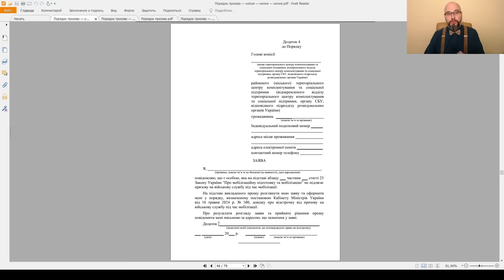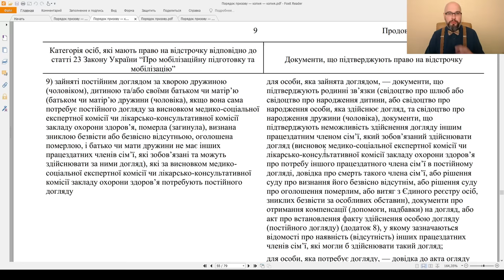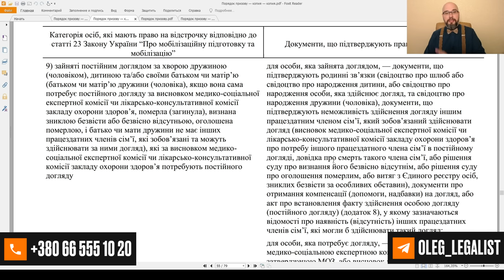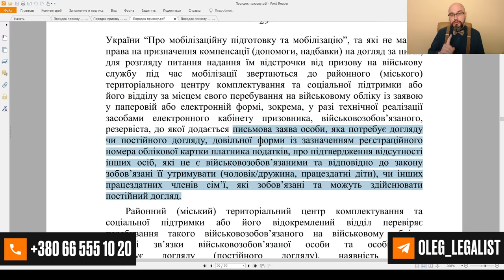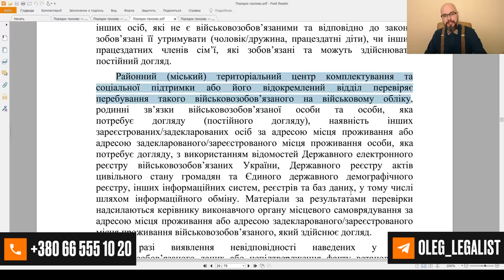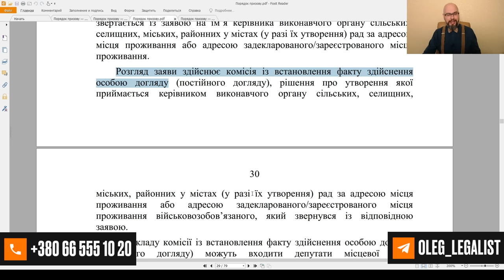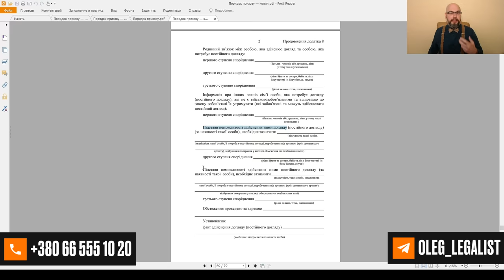Отсрочка по догляду. Постанова 560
Постанова 560 предусматривает порядок получения отсрочки по догляду. При этом, установлена форма заявления об отсрочке, форма акта про догляд, список документов для отсрочки.
От того, есть ли компенсация за догляд, зависит порядок получения отсрочки от мобилизации.
Так, если компенсация есть, то нужно подать в тцк и сп заявление об отсрочке, документы, подтверждающие родство и справку о компенсации за догляд.
Если же компенсации нет, то сначала в тцк и сп подается заявление на получение отсрочки, заявление о том, что нет других родственников, которые должны осуществлять уход, документы про инвалидность и/или уход. После этого, тцк рассматривает заявление, и передает материалы в исполком. Далее, нужно писать заявление про выдачу акта про догляд и после его получения снова идти в тцк, который примет окончательное решение.